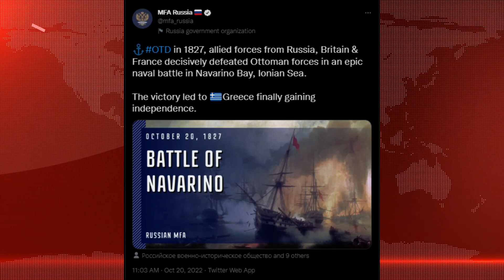BU NASIL DOSTLUK..!TÜRKİYE'YE RUSYA'DAN BÜYÜK SAYGISIZLIK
Türkiye ve Dünya'dan anında haberdar olmak için, yunan medyası dış basında türkiye abd, yunanistan azerbaycan fransa ve  arap ülkeleri olan  bae, suudi arabistan .lübnan,katar, komşumuz ermenistan, ırak ve iranda türkiye ile ilgili haberleri ve özellikle avrupada almanya ve diğer ülkelerde çıkan haberleri bulabilirsiniz...